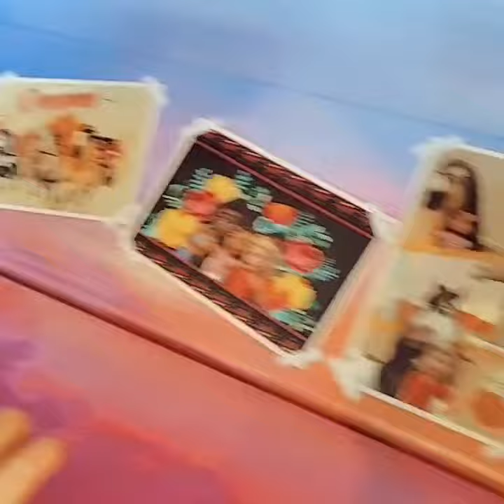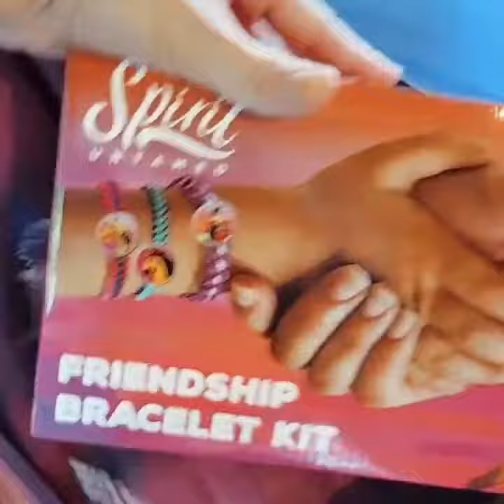Spirit Untamed Mailer Unboxing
DreamWorks Spirit Untamed is out on PVOD NOW! A huge thank you to Universal Pictures and DreamWorks Animation for gifting us this AMAZING SpiritUntamed mailer.
My girls love Spirit and this mailer blew them away. You can find my full Spirit: Untamed movie review here:

Have you seen Spirit: Untamed yet?!